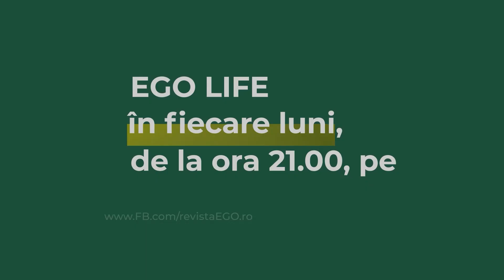Dinu Maxer, în depresie după divorț. Artistul a spus tot adevărul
👉 Cântărețul a mărturisit, în exclusivitate pentru EGO Life by Dana Săvuică, că a suferit de depresie timp de 2 săptămâni după divorț. Problema i-a afectat și somnul și a început să ia somnifere.